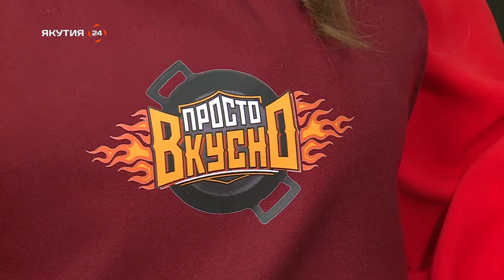Просто вкусно: Готовим фаршированные кабачки с овощами